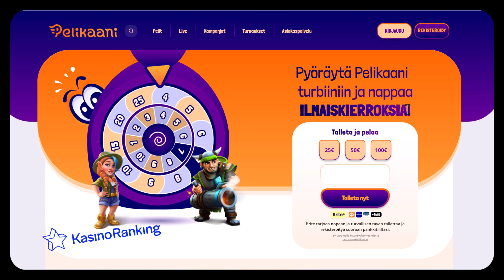Pelikaani-kasino arvostelu – KasinoRanking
Omaperäinen ja viihdyttävä Pelikaani-kasino tarjoaa kutkuttavia ilmaiskierroksia ja bonuksia mainiossa Turbiini-onnenpyörässään ja Pesämuna-kampanjassaan, eivätkä kierrätysvaatimukset juuri latista tunnelmaa. Suomalaisille suunnattu Pelikaani on verovapaa pikakasino, joka kannattaa ehdottomasti kokea itse.